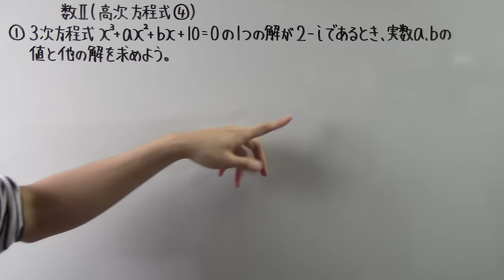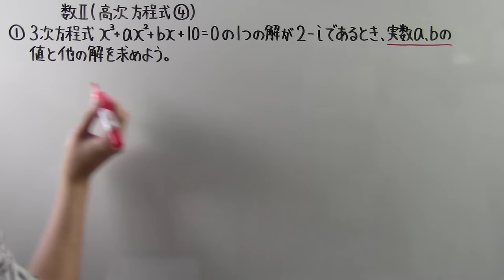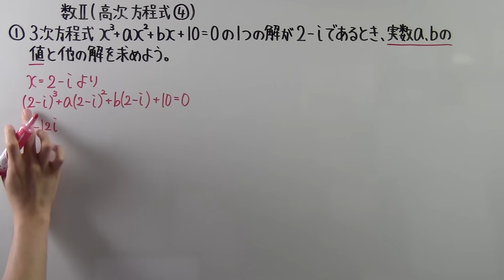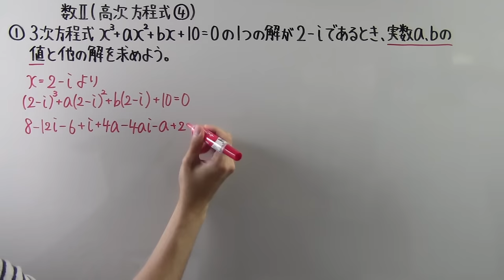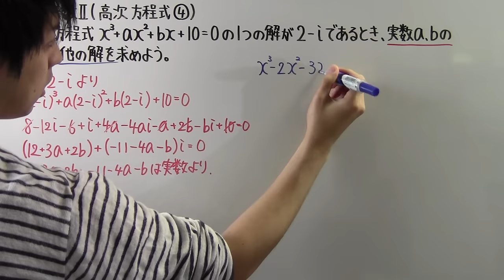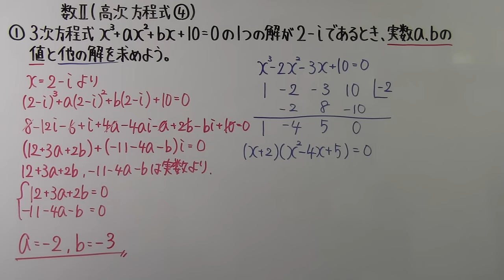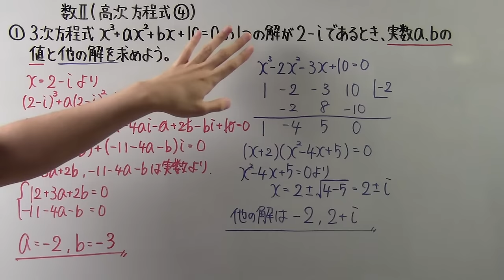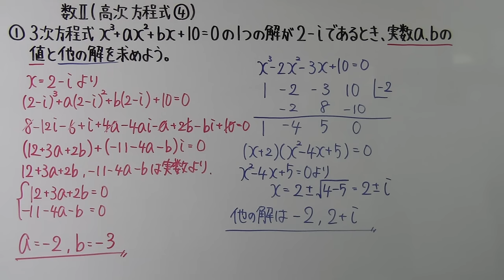【高校数学】 数Ⅱー４９ 高次方程式④